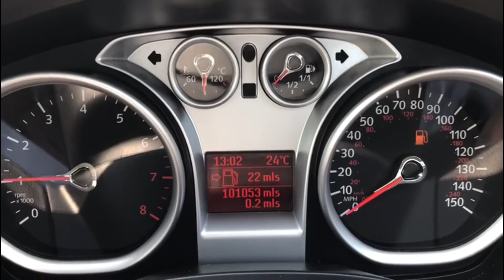2010 FORD FOCUS 1.8 ZETEC 5d